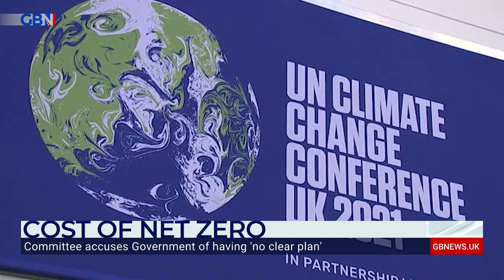Craig Mackinlay MP shares his concerns about the government's net zero targets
'We seem to be in a phase of trying to pick winners... the technology may be in a completely different place in a decade or two'

Craig Mackinlay MP joins Tom Harwood on GB News to share his concerns about the government's net zero targets.